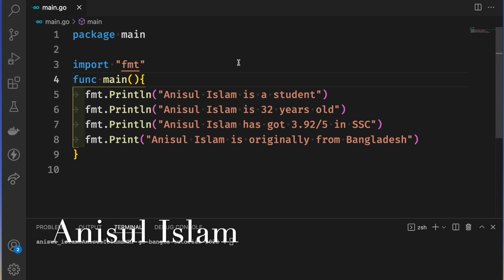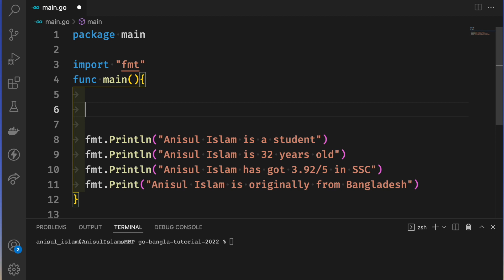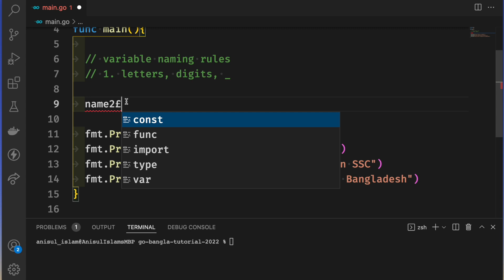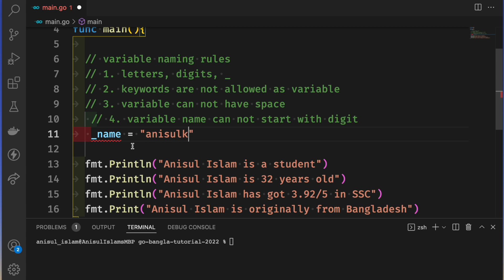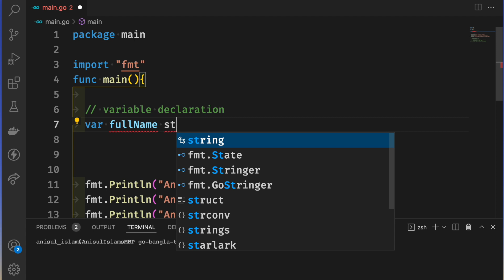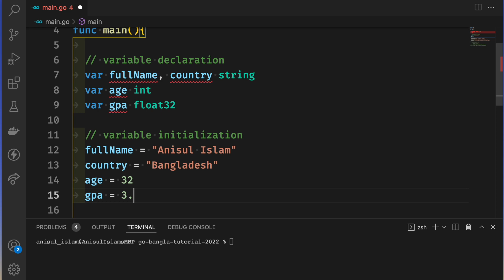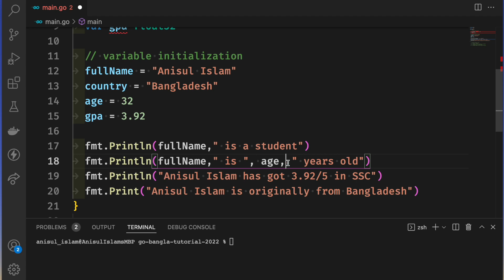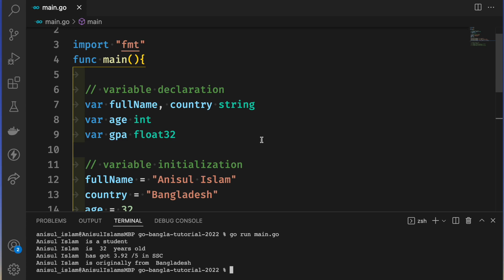Go Bangla Tutorial 8 : variables (part-1)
🔴 In this video, I will explain what is variables, why we need a variable, and how to declare variables and variable naming rules in the Go programming series.
⭐️ Video Contents ⭐️
⌨️ (00:00) Introduction
⌨️ (00:18) why variables?
⌨️ (01:55) variable naming rules
⌨️ (06:57) variable declaration
⌨️ (09:34) variable initialization
⌨️ (10:30) variable printing
⌨️ (14:13) outro